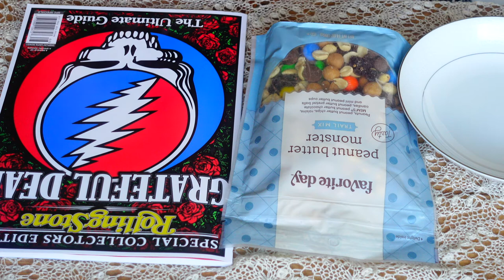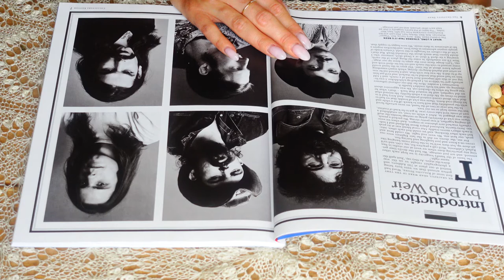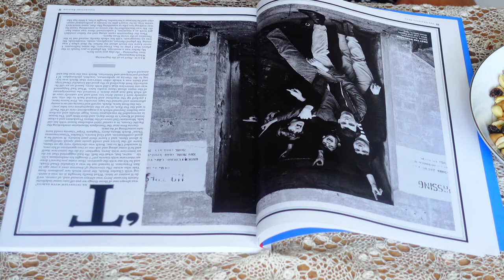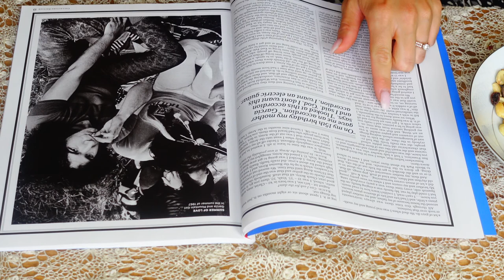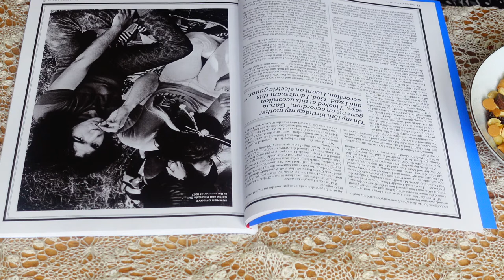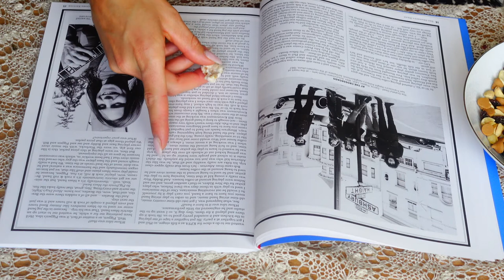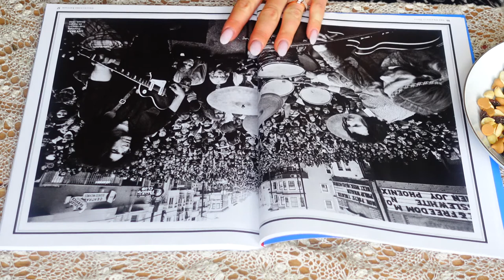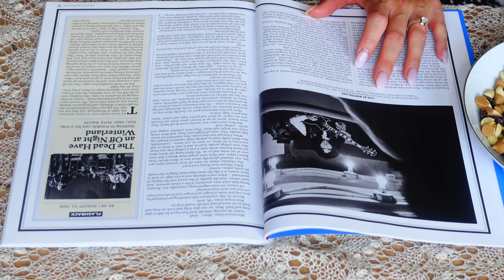ASMR│Grateful Dead 💀 Reading and eating sounds (tingly) 💤 Fall asleep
My name is Blonde Berry and Im so happy you clicked on this video. Try to take a minute out of your day to relax and calm the mind. Im here for you every week.

 I also wanted to say thank you to everyone helping me grow this channel.

↓ SOCIAL MEDIA ↓

♥  tik tok  ▻ @blondeberryasmrofficial